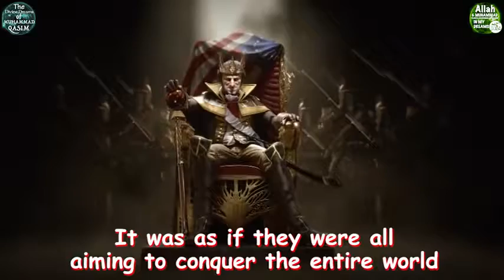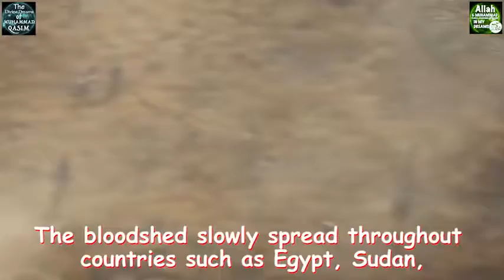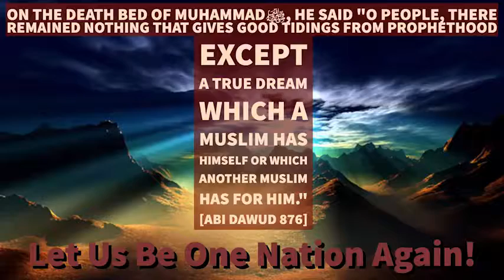World War 3 and Everything that will Happen WW3 Warning Dream